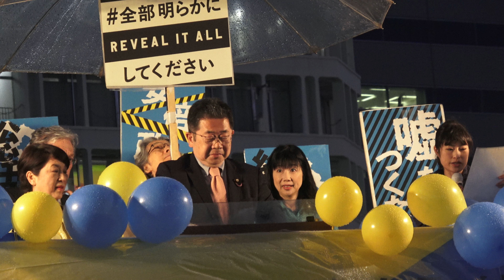小池晃「日本共産党」書記局長 2018 05 08